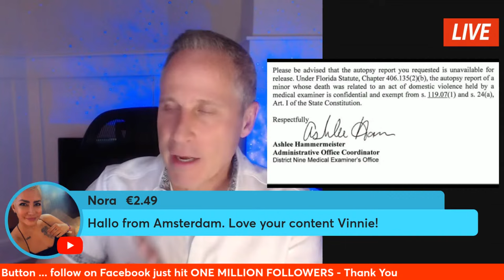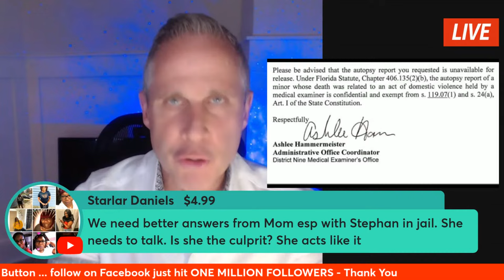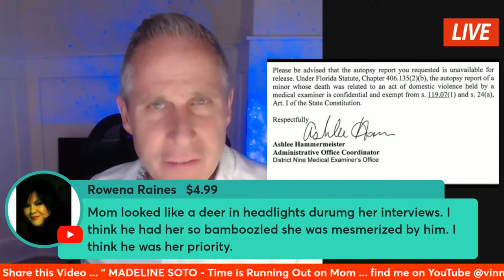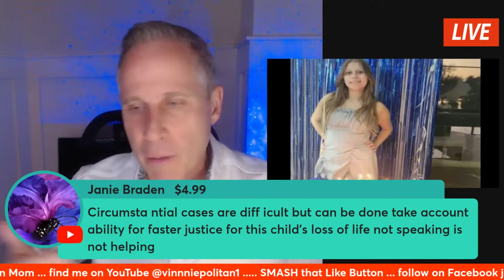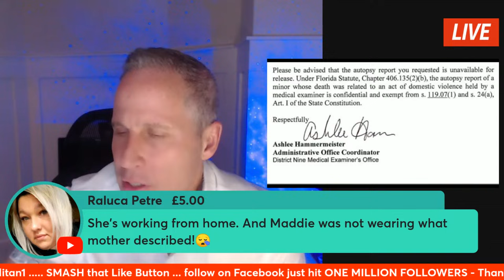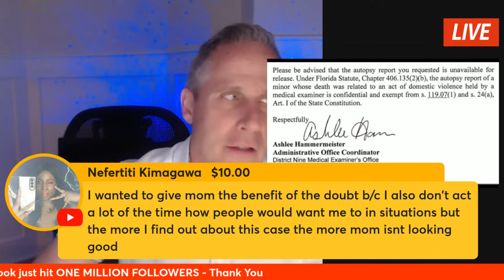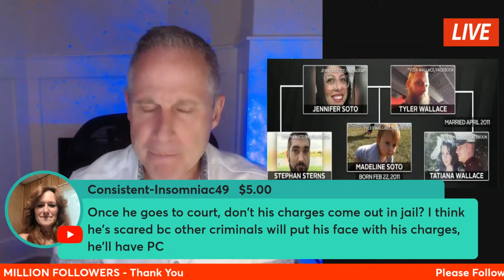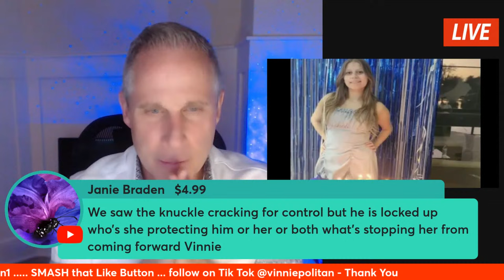Madeline Soto - Time Is Running Out on Mom